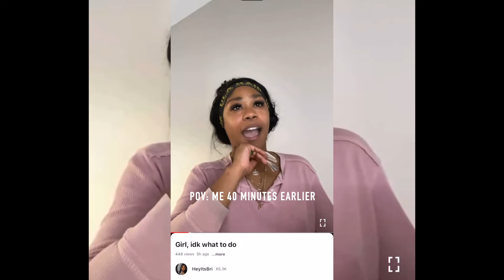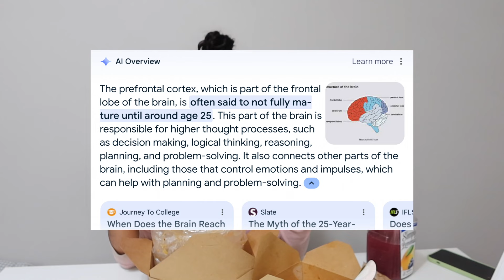SEAFOOD BOIL + CHIT CHAT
Hey it's Bri ! I know how much you guys love my lives and in this seafood boil  chit chat I'm bringing that same energy to you guys in this video !!